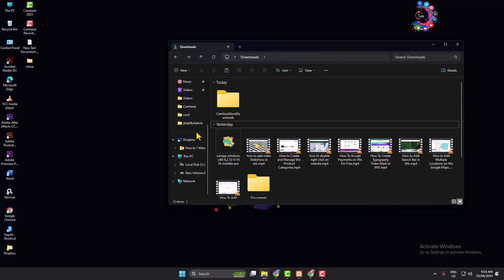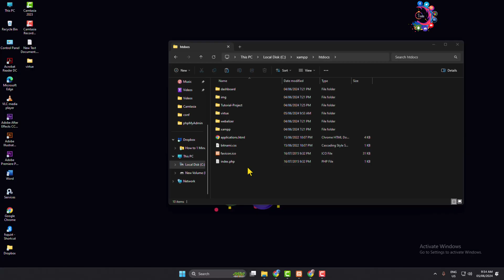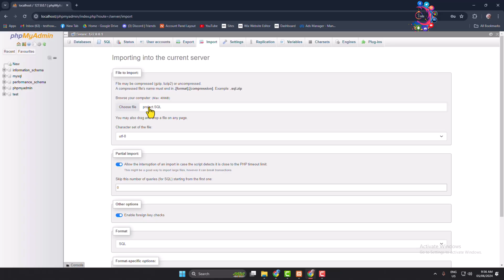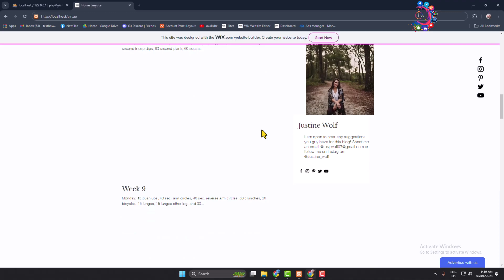How To Run Existing php Project and MySQL in XAMPP Server (2026)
Check out the ways to run a PHP file using XAMPP. Explore what XAMPP is and how can it be installed on your system. Read on to know how to execute a PHP script!

How to run PHP and MySQL project in XAMPP?
Can we run XAMPP and MySQL together?
How to use PHP and MySQL together?